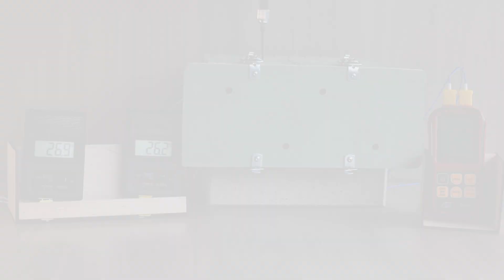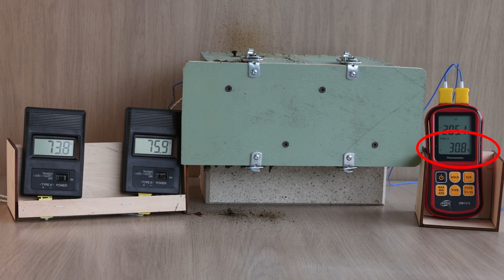Si-X Safe, a reliable solution to prevent thermal runaway of Li-ion and Li-pol batteries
SiTech presents Si-X Safe, a military-grade solution to prevent the thermal runaway of Lithium-ion and Lithium-polymer batteries.

It's as simple as effective. The advanced properties of our patented Si-Coat filler inside the Si-X SAFE box walls enable this protection. SiCoat quickly absorbs thermal energy and reduces the temperature inside the box cell. It enables fire protection and thermal insulation to prevent further runaway.

We developed Si-X SAFE in the military-tech design (shock-, water- and fire-protected) for UAV operators of the Ukrainian army. However, the design can be modified for other purposes while retaining its basic functional benefits.